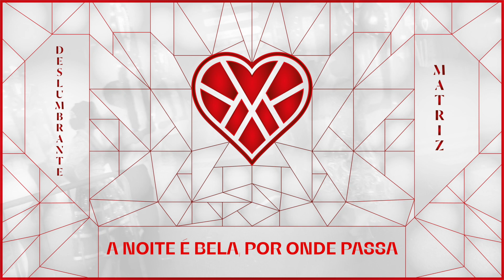Deslumbrante Matriz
Bairro da Matriz - São Pedro 2023
Letra e Música - Paulo Sousa

Matriz, és o brilho da cidade
Mostra hoje o teu esplendor
Tricaninha com vaidade
Por São Pedro, o nosso amor

Da Póvoa és porto de abrigo
Das mais belas tradições
De todos, és o mais antigo
Dono de lindas paixões

Vem tricaninha, cheia de graça
A noite é bela, por onde passa
E canta altiva e a Póvoa diz
Que deslumbrante vai a Matriz

É o coração da cidade contente
Ai abram alas à nossa gente

Teu brilho tem a maresia
Deste bairro de encantar
Anda pra rua ver a folia
Daquele que te vai amar

Como musa inspiradora
Tricaninha bonita e magistral
No nosso bairro encantadora
Na igreja é luz de vitral